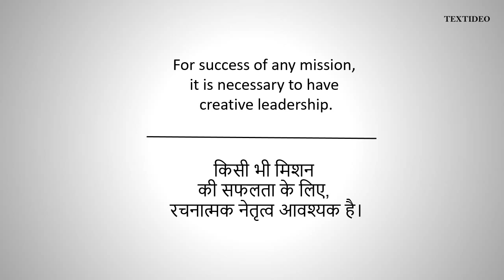A P J Abdul Kalam Quotes # 9 | Textideo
Motivational Dr. A P J Abdul Kalam Quotes.